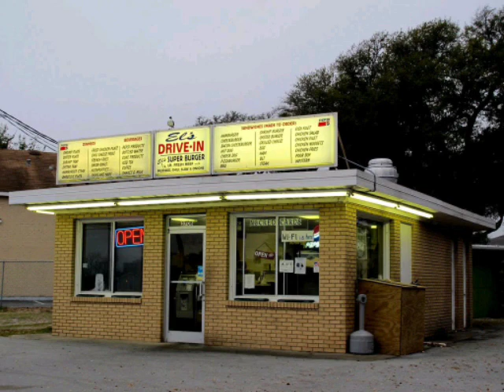The chills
From the album "Supper"